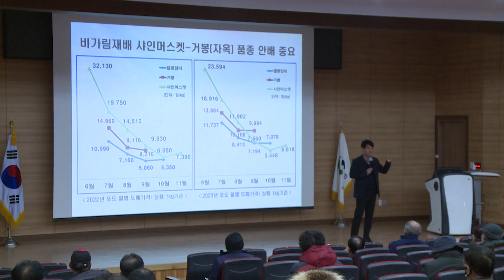새해농업인실용교육 3월까지 22개 시군에서 실시!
기술원은 도내 22개 시군, 농업인 3만여 명을 대상으로 올해 3월 20일까지 267회에 걸쳐 새해농업인실용교육을 실시합니다. 새해농업인실용교육은 매년 겨울철 농한기를 이용해 새롭게 바뀌는 농업 정책과 최신 영농기술, 품종 소개 등을 통해 한 해 농사를 계획하는데 도움을 주는 교육입니다. 지난해 11월부터 실시하고 있는 이번 교육은 각 시군의 주요 작목과 특화작목 뿐만 아니라 새로운 소득작물 등 지역 실정에 맞는 다양한 내용으로 진행되고 있습니다.